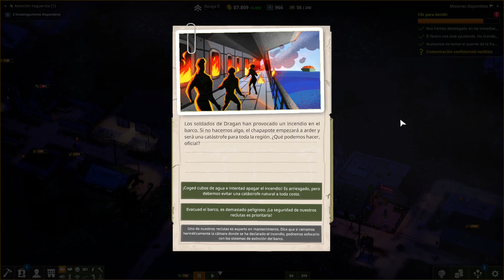La conquista del Norte | ONE MILITARY CAMP | Gameplay Español | S1 Ep 10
One Military Camp es un juego de gestión de una base militar con la que trataremos de recuperar el territorio perdido. Es un juego al más puro estilo Evil Genius.